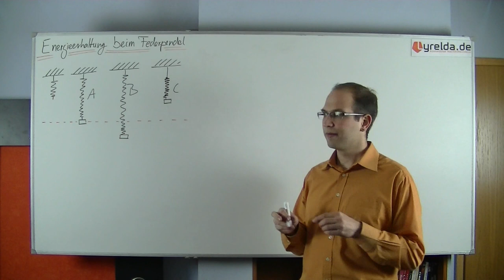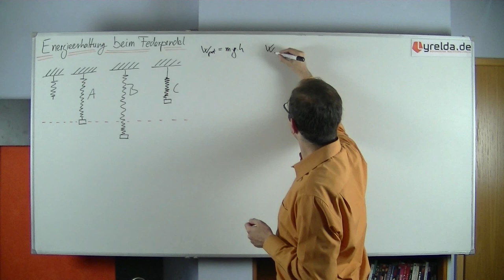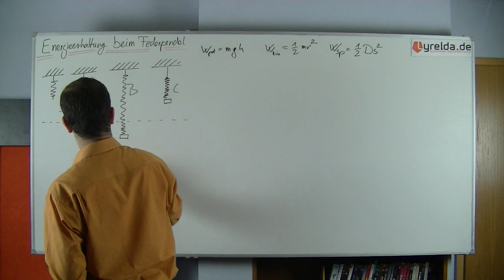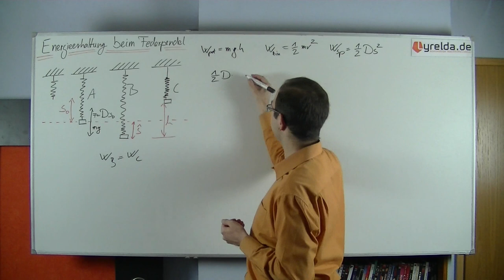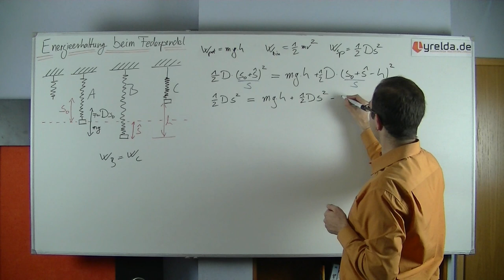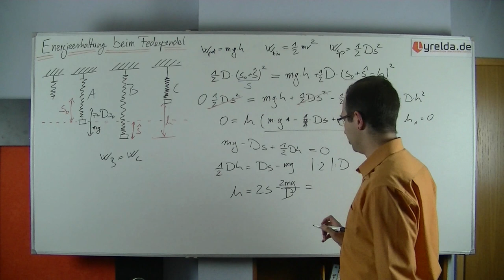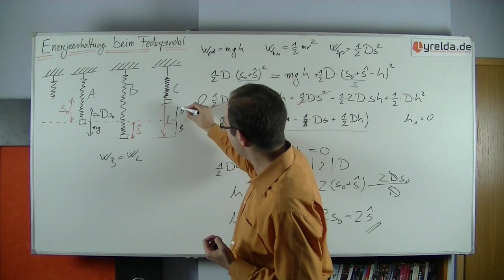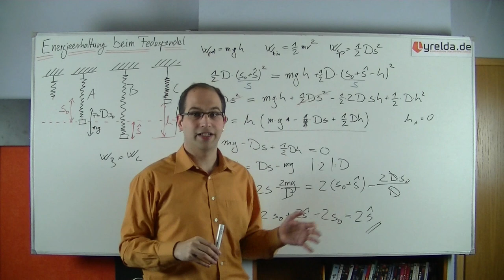Energieerhaltung beim Federpendel - Lyrelda.de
Wenn man ein Federpendel aus seiner Ruhelage auslenkt und los lässt, so beginnt es mit einer Schwingung, doch wie weit nach oben pendelt das Pendel? Mit Hilfe des Ernergieerhaltungssatzes lässt sich dies leicht ermitteln

LyreldaHD